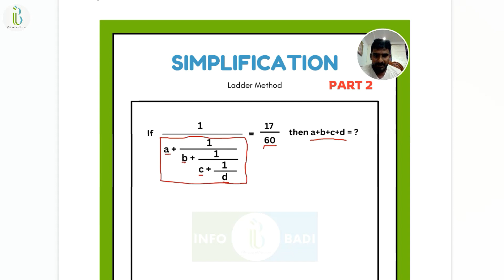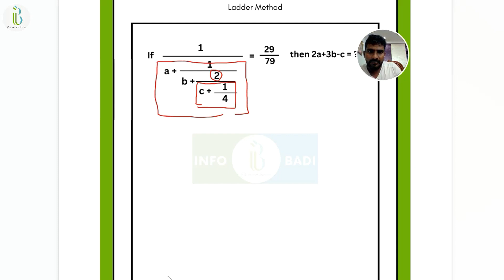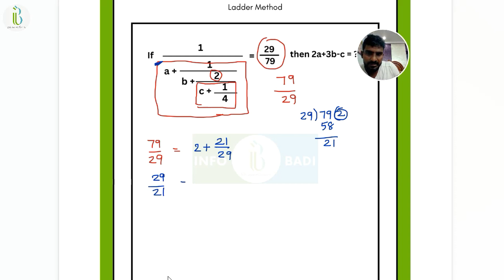Simplification Tricks | Ladder Method PART 2 | Continued Fraction | Maths Tricks | ssccgl2024 | SSC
Simplification Tricks for Competitive Exams | Ace Your Exam Preparation.

In this video, we'll share powerful simplification tricks to help you tackle complex problems quickly and efficiently during competitive exams.